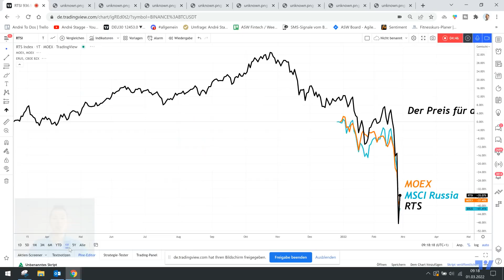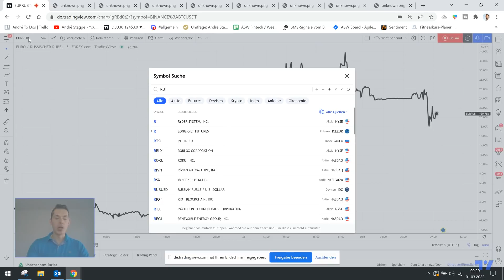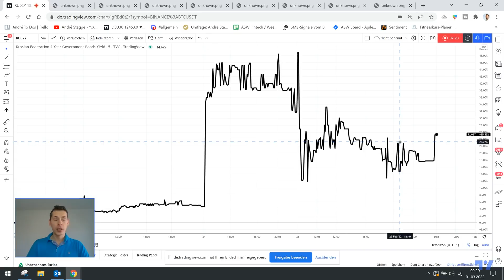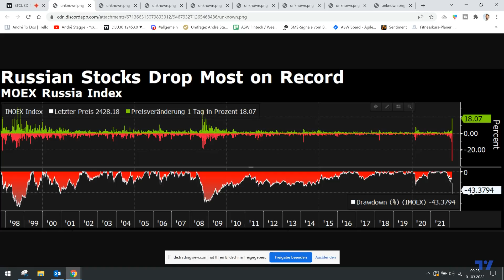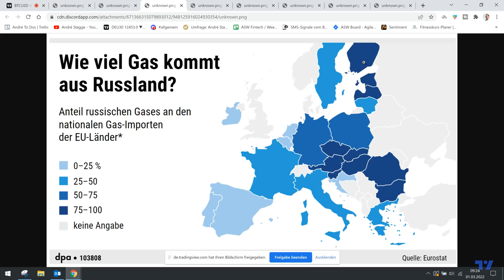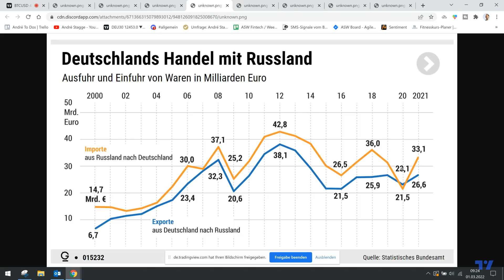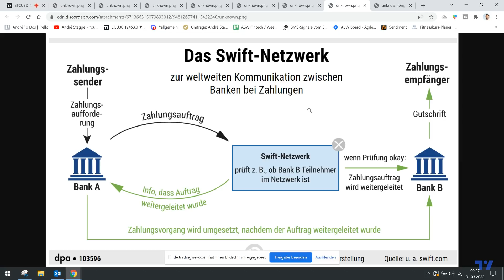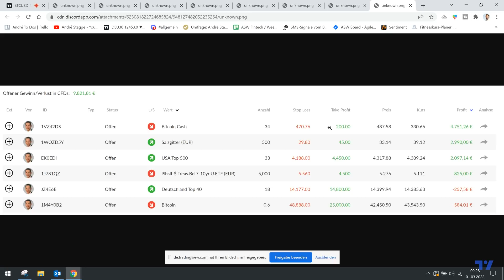Der Preis für den Frieden ist Inflation ⚠️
Die direkten Belastungen des eskalierten Russland-Ukraine-Konfliktes und der weitreichenden Sanktionen gegen Russland sollten sich in Grenzen halten und es könnten sich kurzfristig mit den Strategien Monatsultimo und Turnaround Tuesday Chancen für Trader ergeben.

▬ ANGEBOT ▬▬▬▬▬▬▬▬▬▬▬▬▬▬▬▬▬▬▬▬▬▬
✔️ 3 Monate Intensivausbildung
✔️ 24+ profitable Investment- und Trading-Strategien
✔️ Lernen von einem erfahrenen Senior Portfolio Manager
✔️ Live-Trading